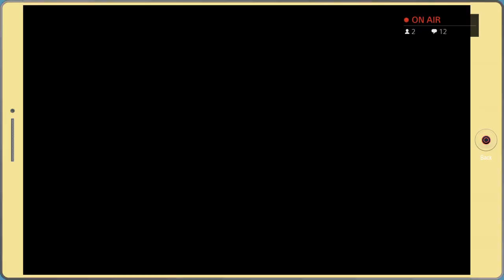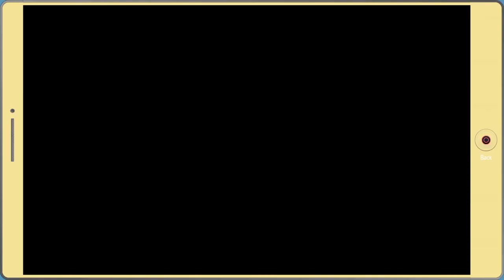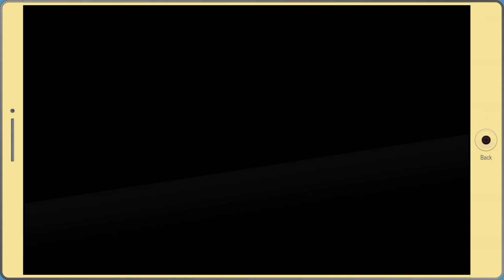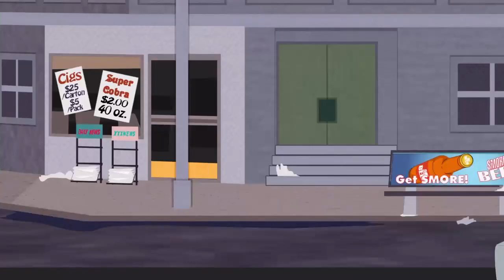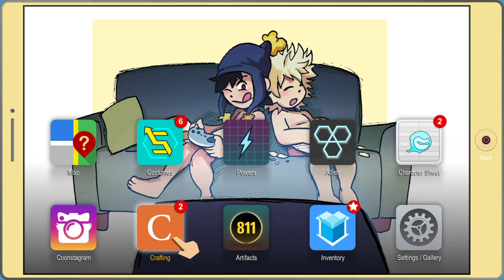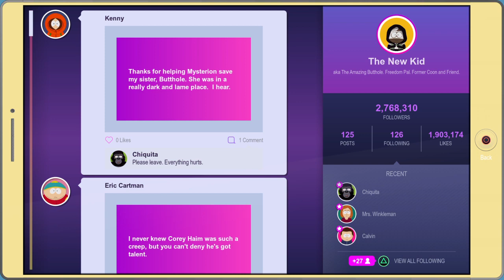South Park TFBW #7 (FDTC)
Hello there ladies and gentlemen my name is emomodechester

I stream on Sundays Wednesdays and Saturdays at 5 p.m. PST on this Channel...and maybe Twitch Sunday

My Only Rule for the chat is "don't be a jerk"

Let's all try to have a good time now